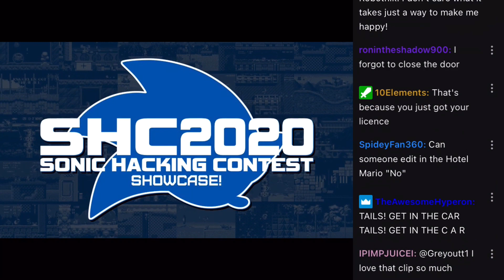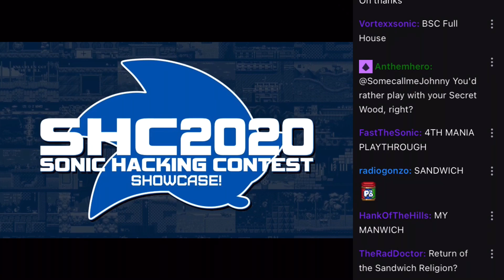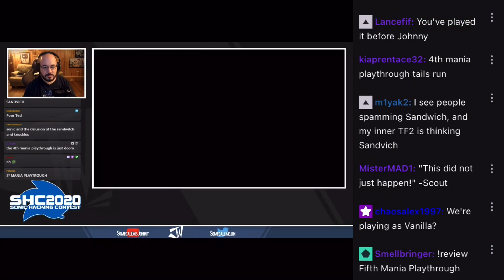Why Johnny Left The Doom Eternal Commentary